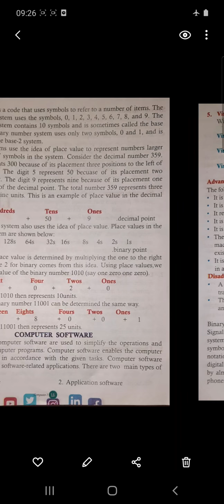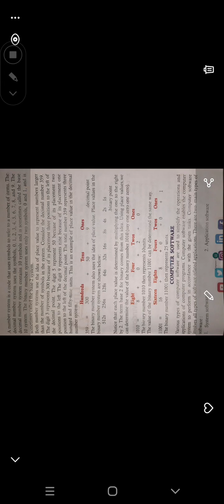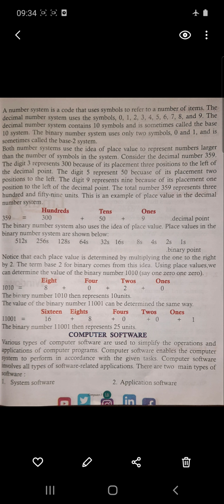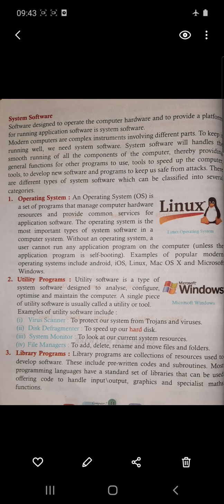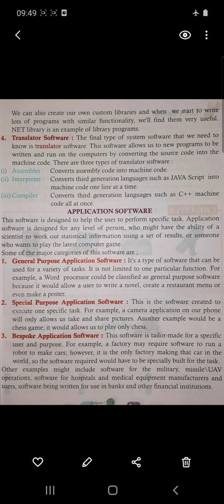COMPUTER | CHAPTER - 1 | PART - 3 | CLASS - 7 EM | BY DINENDRA SIR